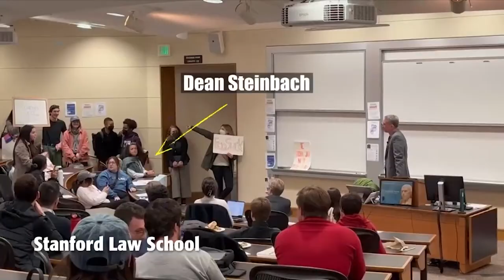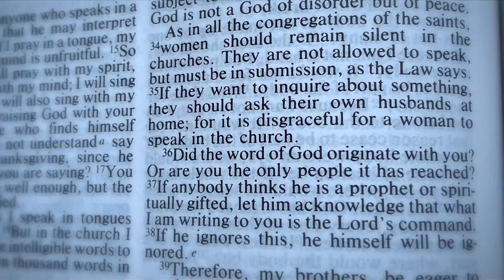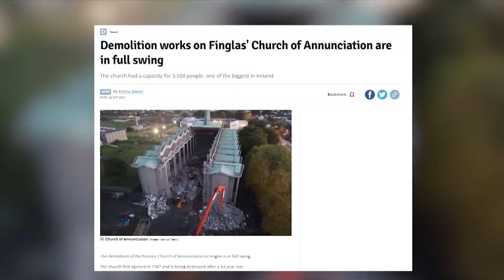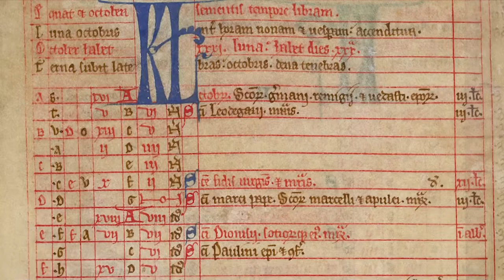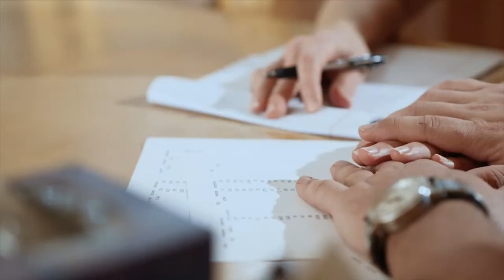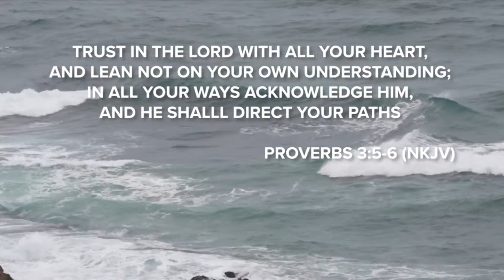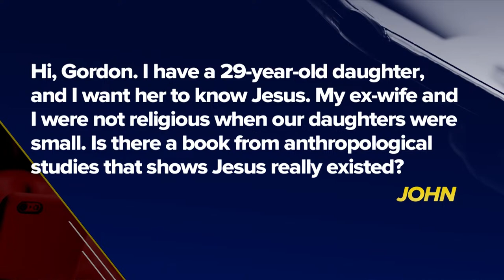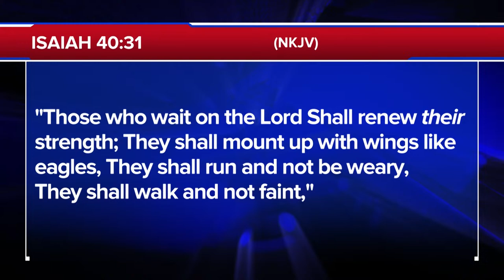The 700 Club - March 17th, 2023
0:00 - Introduction
0:02 - News Starts
21:25 -  Remembrance Story
28:48 - Newsbreak
30:04 - Financial Story
37:18 - Testimony

A slave becomes a saint, and a saint becomes a celebration. See how one man brought the Gospel to Ireland on today’s 700 Club.

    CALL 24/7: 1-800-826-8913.